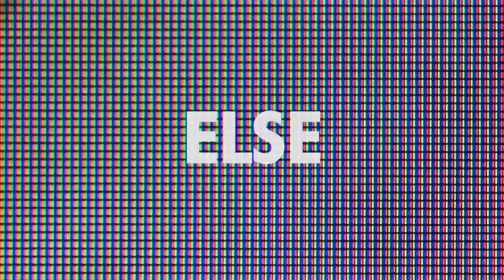Brave New World trailer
Brave New World performs at Royal & Derngate Fri 4 - Sat 26 Sep

A co-production with Touring Consortium Theatre Company.

I don't want comfort. I want danger. I want freedom. I want sin.

Aldous Huxley's ground-breaking novel, adapted for the stage for the first time by Dawn King, is opening at Royal & Derngate this September before a major national tour.

Welcome to the future, where a genetically engineered class system has finally brought order and stability to the world.

This 'Brave New World' has no family, religion or war. Lust and pleasure have replaced love and art. People are safe, healthy and not afraid of death. They get what they want, and they never want what they can't have. Everyone is happy now.

When this stability is threatened, one young woman learns the pain of love and one young man gives in to the love of pain.

First written in 1932, Brave New World shines a blazing light on our present. This world premiere production will be directed by Artistic Director James Dacre with original music by These New Puritans, whose last album was described by Record Collector as "arguably the musical achievement of the 2010s so far".